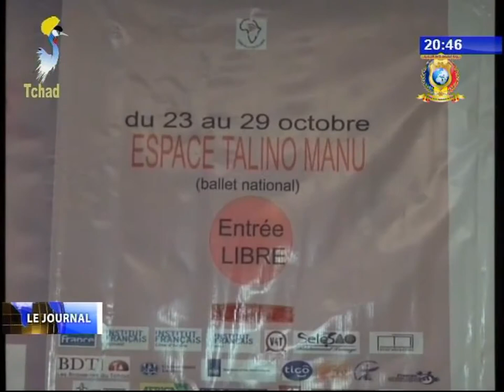INFOS TELE TCHAD DU 24 OCTOBRE 2017 - Culture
Titre
1) 4ème édition du festival international Slam.